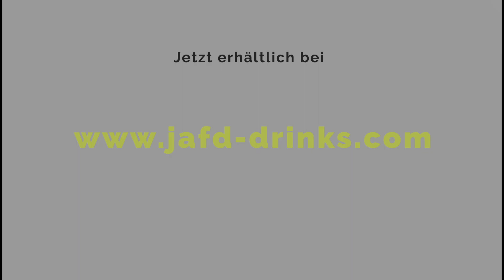JAFD Drinks - Jetzt bei Globus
Der Getränkehimmel hat einen neuen Szene-Drink auf die Erde gesandt: Die JAFD-Drinks!
Jetzt neu bei Globus Saarlouis und Globus Güdingen!